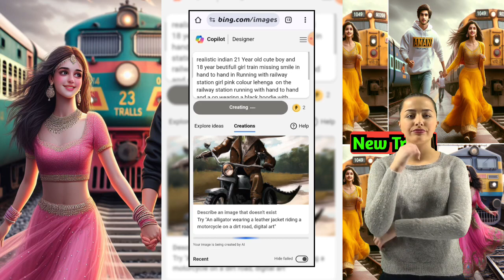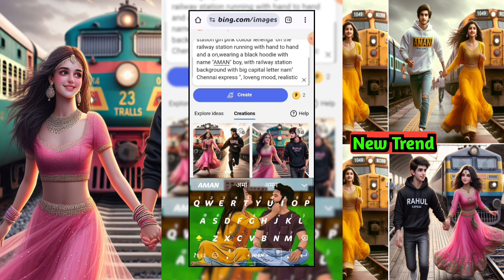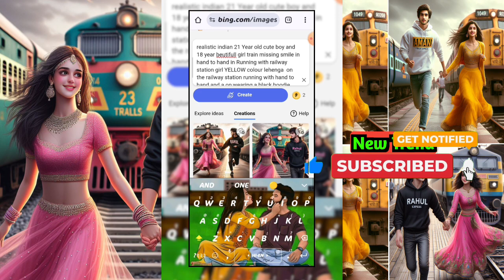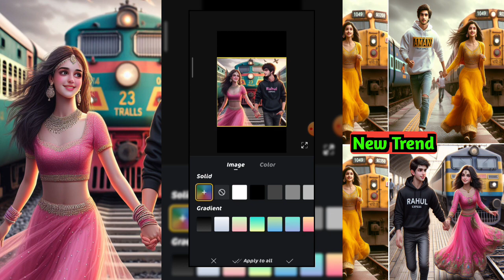How to make 3d ai couple train station image creator | trending Couple train station photo editing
Youtube channel kaise banaye | new youtube channel kaise banaye 2024 | how to create a youtube channel

▶ Social Links -

train name photo editing
couples train miss ai image
how to use bing image creator
ai photo editing kaise kare train ke ssa
train missing ai photo editing